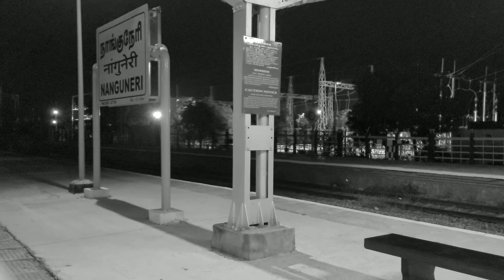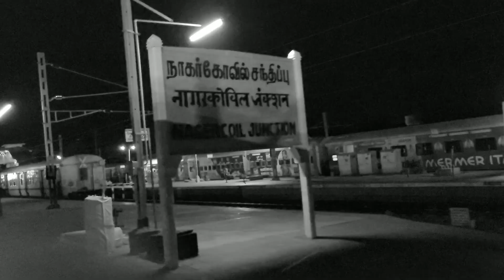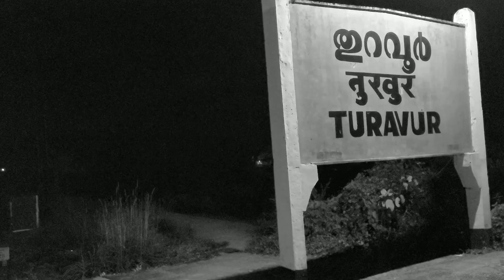TRAIN TRAVEL VLOG - Guruvayur Chennai Egmore Express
The MS Guruvayur Express (Train Number 16127) is a popular train service that connects Chennai Egmore (MS) in Tamil Nadu to Guruvayur in Kerala. Here's a detailed description of this train service:

Route: The MS Guruvayur Express covers a distance of approximately 965 kilometers, traversing through the scenic landscapes of Tamil Nadu and Kerala. The train passes through major cities and towns such as Tambaram, Chengalpattu, Villupuram, Tiruchirappalli, Dindigul, Madurai, Tirunelveli, Thiruvananthapuram, Kollam, Kottayam, and Thrissur before reaching Guruvayur.

Schedule: This express train operates on a daily basis, providing passengers with regular departures and arrivals. The departure time from Chennai Egmore and arrival time at Guruvayur may vary slightly depending on the specific schedule and seasonal changes.

Class Configuration: The MS Guruvayur Express offers various classes of travel to cater to different passenger preferences and budgets. These may include AC First Class, AC 2 Tier, AC 3 Tier, Sleeper Class, and General Unreserved coaches.

Facilities: Passengers traveling on the MS Guruvayur Express can expect essential onboard facilities such as comfortable seating, clean and well-maintained coaches, and onboard catering services offering meals and snacks for purchase. The train also provides amenities like restrooms and luggage storage areas for passenger convenience.

Scenery: The route of the MS Guruvayur Express offers passengers picturesque views of the diverse landscapes of Tamil Nadu and Kerala. From bustling urban areas to scenic countryside, passengers can enjoy a variety of sights along the journey.

Onboard Experience: While traveling on the MS Guruvayur Express, passengers can enjoy a comfortable and pleasant journey, with courteous staff attending to their needs. Whether traveling for pilgrimage, leisure, or business, passengers can relax and enjoy the scenic beauty of southern India during their journey.

Overall, the MS Guruvayur Express provides passengers with a convenient and reliable mode of transportation between Chennai and Guruvayur, allowing them to explore the cultural, religious, and natural attractions of both Tamil Nadu and Kerala.